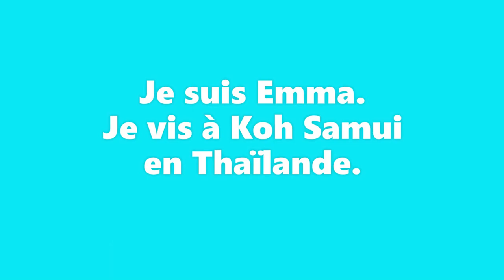Randonnée à Koh Samui - Humour, aventures & glissades, jungle et cascades - Épisode 4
Cette randonnée à Koh Samui est traitée avec humour : aventures & glissades à travers la jungle et les cascades. Vous vous demandez quoi faire à Koh Samui ? Nouvelles aventures, glissades et humour pour cette balade à la découverte de Koh Samui, la jungle et ses cascades. Tous les dimanches, je participe aux randonnées sur les collines de Koh Samui organisées par Tom avec des résidents, Thaïlandais ou expatriés internationaux. Vivre en Thaïlande permet de belles rencontres. La randonnée est dans mon Top 10 des activités à faire à Koh Samui.
L'ambiance et le rythme sont décontractés.
La durée de cette balade a été de 4h mais c'est plus la traversée de la jungle et de la foret tropicale qui furent une véritable aventure ! Petites glissades, que je présente avec humour et bienveillance, les cascades, les vergers et dégustation de fruits tropicaux, je décris l'environnement de cette nature exubérante. Je vous livre également un conseil qui sera bien utile aux gourmands lors de votre prochain séjour à Koh Samui. Je termine par mon petit bêtisier.

Je suis Emma. Je vis à Koh Samui, Thaïlande. Je partage sur cette chaîne mon expérience de l'île, en français essentiellement. Futur visiteur, futur résident, nomade digital, infopreneur, expatrié ou passionné de la Thaïlande, voici ce que j'aime, mes recommandations, les activités & visites que je préfère, mes bonnes adresses, et quelques exemples de la vie locale.

Pour cet épisode 4, dimanche 3 octobre 2021, 9,4 km parcourus, environ 634 m de dénivelés cumulés.

C'est une balade, on admire le paysage, notamment des vues panoramiques à coupe le souffle, on prend des photos et des vidéos, on écoute les oiseaux, on observe les insectes, on discute avec la population locale et entre nous, toujours émerveillés par ce magnifique paysage.

Nous avons notamment traversé les vergers de bananiers, de longanes, de durians -appelé le Roi des fruits en Thaïlande -, de mangoustaniers -la Reine des fruits-, des fruits du dragon, quelques jacquiers, plantes et fleurs exotiques, végétation luxuriante et la jungle tropicale.

Dans cette vidéo, je présente le livre de recettes sur la délicieuse cuisine thaïe sur le thème des salades proposé par l'école de cuisine Infusion Cooking Classes à Koh Samui, et notamment deux recettes sur la salade de papaye Som Tam et celle à base de fleurs de bananiers.

Cette vidéo est un résumé des nombreuses pistes qui ont contribué à ce montage vidéo : près de 3 jours de travail. Je débute depuis un mois environ dans le montage vidéo avec Wondershare Filmora (lien à la fin de ce descriptif).

Merci pour vos pouces bleu si vous aimez cette vidéo, ils sont un encouragement et une aide précieuse pour un meilleur référencement.
Je propose à la location Baan Sawadee villa (Maenam, entre Ban Tai et Bangpor, 7 min à pied de la plage), piscine privée, environnement calme et sécurisé ; je partage avec mes hôtes les productions de mon jardin bio et mes conseils pour profiter du meilleur de Koh Samui.

- pour le livre de cuisine thaïe sur les salades proposé par Infusion Cooking Classes (4,90€), c'est

- WONDERSHARE FILMORA X gratuit payante pour supprimer le filigrane

00:00 introduction
05:15 Recette Som Tam
08:57 Restaurant Raiyaipan